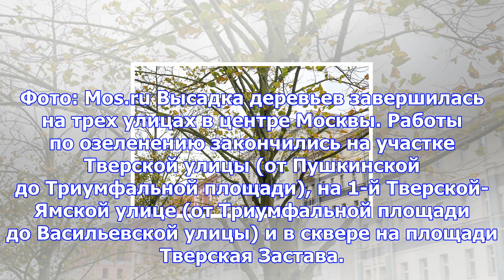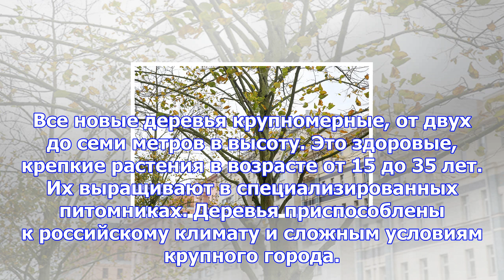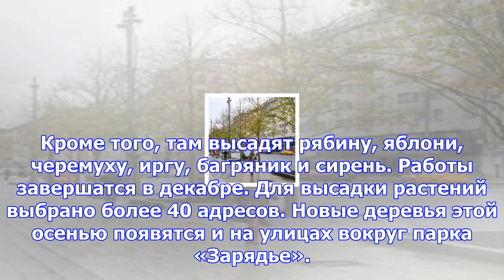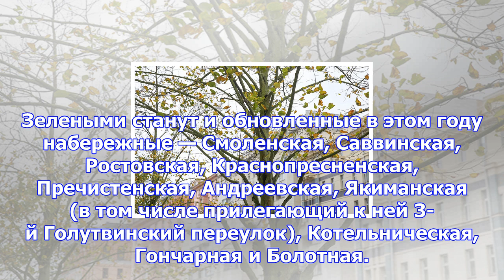На тверской завершилась высадка деревьев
Фото: Mos.ru Высадка деревьев завершилась на трех улицах в центре Москвы. Работы по озеленению закон...